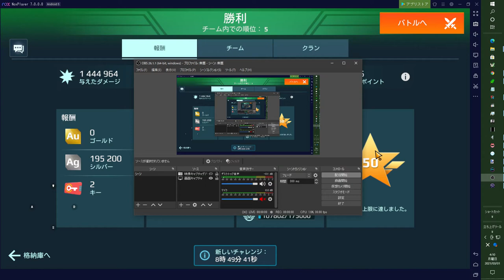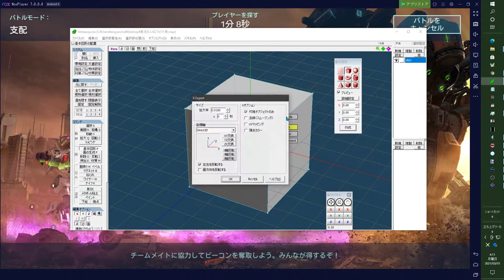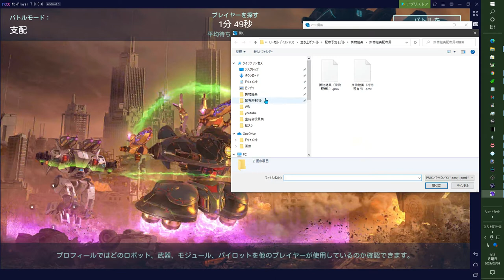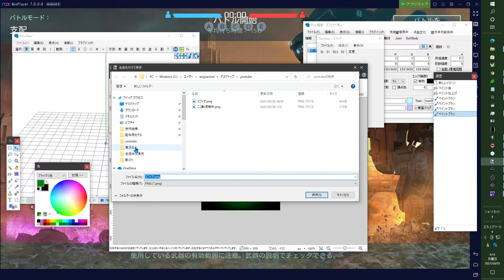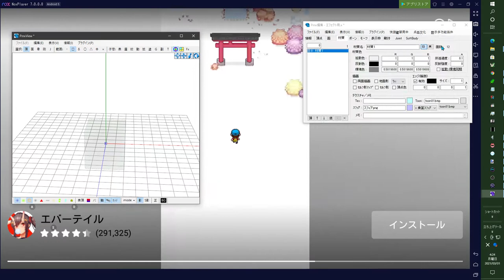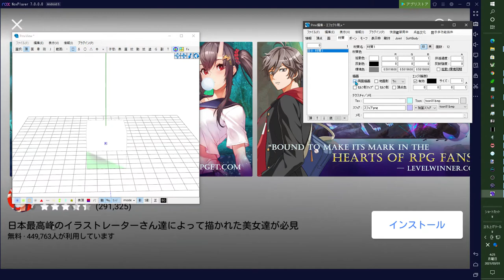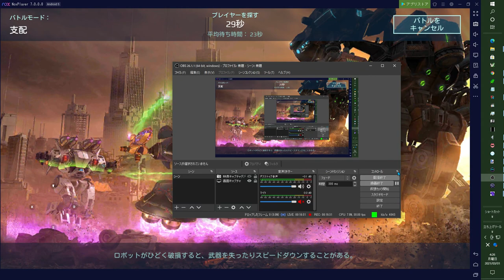ウォーロボッツ野良占領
どみねーしょん